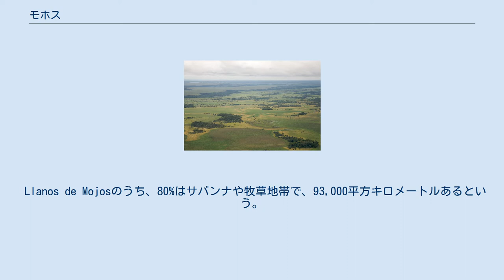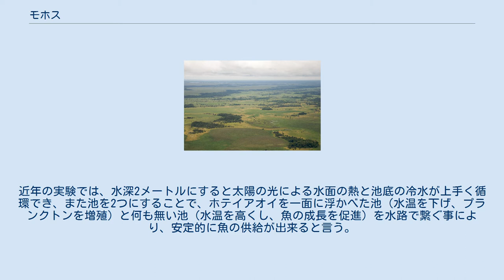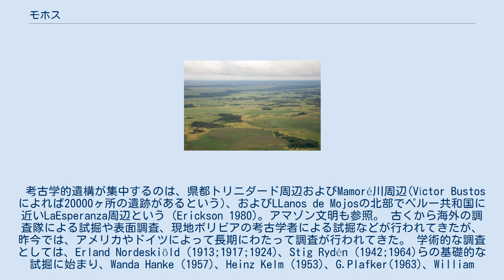モホス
モホス リャノス･デ･モホス (あるいは単にモホス、LLanos de Moxos、あるいはLLanos de Mojos　MoxosあるいはMojosは複数形表現) とは、ボリビア共和国、アマゾン地域のベニ県にある、先スペイン期に構築された盛畑、土手道、水路、丘などからなる広大な畑地帯である。
この壮大な景色は、昨今、全体としてひとつの景観考古学としてとらえていこうという研究も行われている(Erickson など)。
 Llanos de Mojosのうち、80%はサバンナや牧草地帯で、93,000平方キロメートルあるという。
残りの20%は、川やセルバ(森林)、湖などからなるという(Denevan 1966)。
乾季と雨季の繰り返しによって、浸水したり土地が乾いたりし、表土は粘土質層及びシルト層からなる貧栄養土のサバンナ地帯が多くを占めるが、その下のより有機物の多い層を掘って盛り土するなどの耕地化、灌排水溝の整備により、過去には大規模な耕作が行われていたことが確認されている。
この広大な田園地帯が構築された年代は、紀元前後ころからスペイン人による征服ころまでと言われている。
多くの湖が水深2メートル・四角形で2つ1組になるように作られており、人工的に作られた魚の養殖池だとも言われている。
近年の実験では、水深2メートルにすると太陽の光による水面の熱と池底の冷水が上手く循環でき、また池を2つにすることで、ホテイアオイを一面に浮かべた池（水温を下げ、プランクトンを増殖）と何も無い池（水温を高くし、魚の成長を促進）を水路で繋ぐ事により、安定的に魚の供給が出来ると言う。
 考古学的遺構が集中するのは、県都トリニダード周辺およびMamoré川周辺(Víctor Bustosによれば20000ヶ所の遺跡があるという)、およびLLanos de Mojosの北部でペルー共和国に近いLaEsperanza周辺という（Erickson 1980)。アマゾン文明も参照。 古くから海外の調査隊による試掘や表面調査、現地ボリビアの考古学者による試掘などが行われてきたが、昨今では、アメリカやドイツによって長期にわたって調査が行われてきた。 学術的な調査としては、Erland Nordeskiöld (1913;1917;1924)、Stig Rydén (1942;1964)らの基礎的な試掘に始まり、Wanda Hanke (1957)、Heinz Kelm (1953)、G.Plafker(1963)、William Denevan (1966;1980)、Víctor Bustos (1976;1978)、Clark Erickson(1980)、Dougherty y Calandra(1981;1981-82;1984-85;1985)、Jorge Arellano (1984)、Arnold y Kenneth (1988)、Heiko Pruemers (1995;1996;1997)、Kenethe Lee (1999)、Marcos Michel (1995)、Max Portugal Ortiz (2000)、Clark Erickson(1995;2000;2001)、Jorge Arellano (2002)らの調査がある(成果発表時代順に名姓順であえて表記)。Ericksonは、一時期ティティカカ湖沿岸のワル・ワルの調査を行うため、ベニを離れるものの、90年代半ば以降再びベニに戻り調査を行った(Ewickson 1995;2000;2001)。